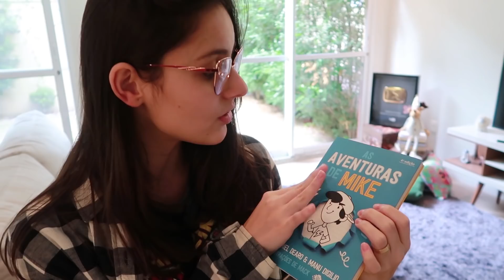QUANTOS GABRIEL PRECISA PRA MONTAR A CADEIRA ? | Dearo e Manu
Gabriel foi tentar montar as cadeiras! Será que deu certo ?

Canal Dearo e Manu
Manuela Digilio
Gabriel Dearo